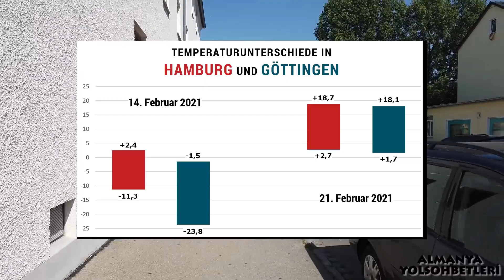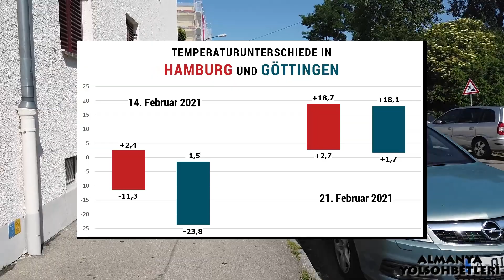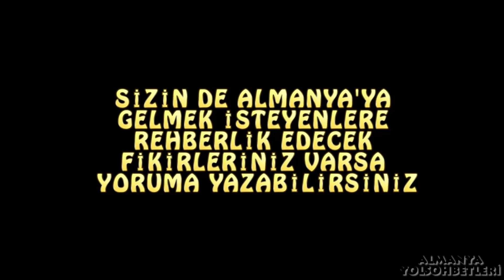ALMANYA'DA ALIŞILMASI ZOR MESELELER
Almanya'ya okul, iş, aile birleşimi ya da başka bir sebeple gelecekler için bu videoda Almanya'daki bazı sıkıntıları paylaşmak istedim. Videoda da dediğim gibi kendimce tespitlerimi paylaştım. En azından gelmeden neyle karşılaşacağını bilirsiniz. Gelecek videoda da Almanya'ya hayran kalacağınız konulara değinmek istiyorum. Videoyu beğenir,paylaşırsanız desteklemiş olursunuz. İyi seyirler.